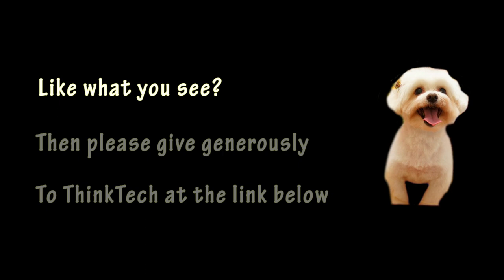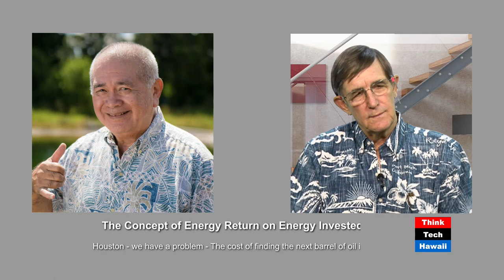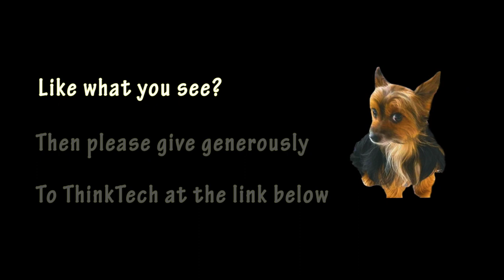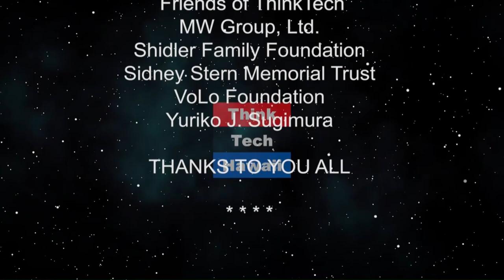The Concept of Energy Return on Energy Invested EROI (Hawaii: State of Clean Energy)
Houston - we have a problem - The cost of finding the next barrel of oil is increasing.  Shocking Revelation: the number of barrels of oil obtained per barrel of oil used to obtain it has fallen from 100 barrels to 20 barrels.

The host for this episode is Mitch Ewan. The guest for this episode is Richard Ha.